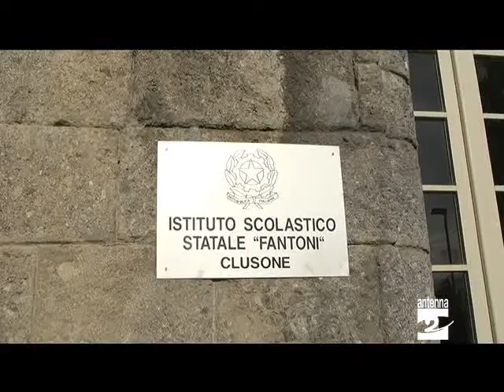Clusone intervista nuovo preside Istituto Fantoni Antenna 2 TV 10092013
La scuola intesa come amministrazione che eroga un servizio, l'importanza dell'inclusione, il dialogo con il territorio: sono alcuni degli obiettivi che si è già posto in questi primi giorni di lavoro il nuovo preside reggente dell'Istituto "Fantoni" di Clusone.